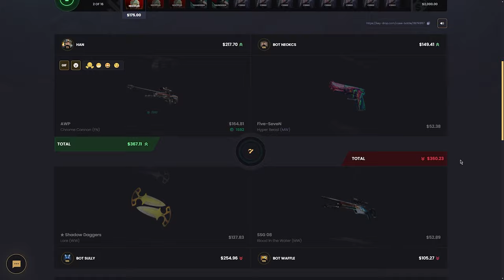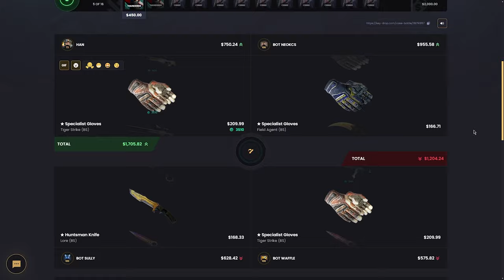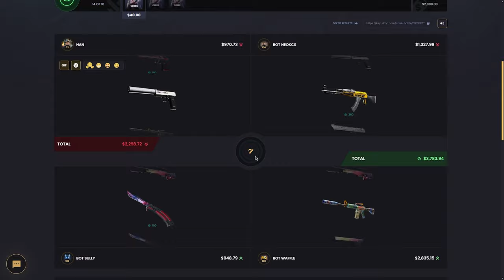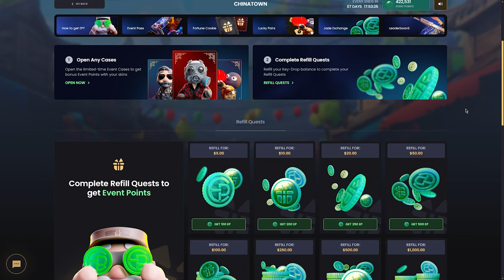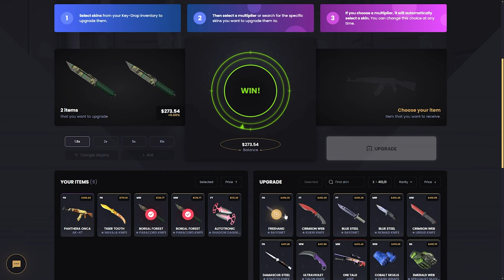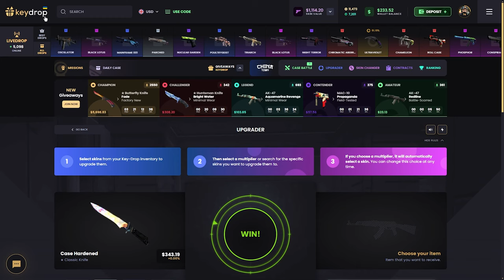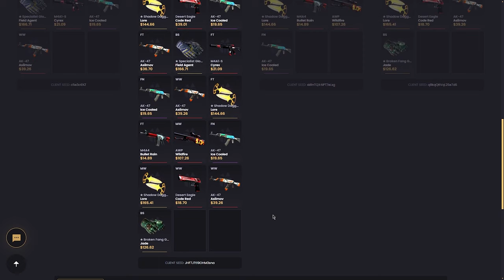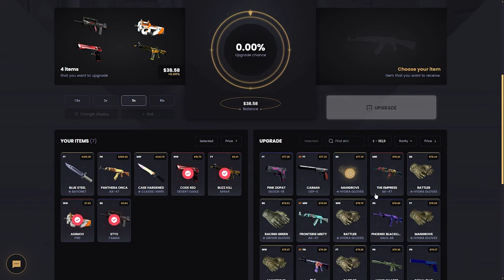UPGRADE SINIRLARINI ZORLADIM! | KeyDrop Promo Code: BARU